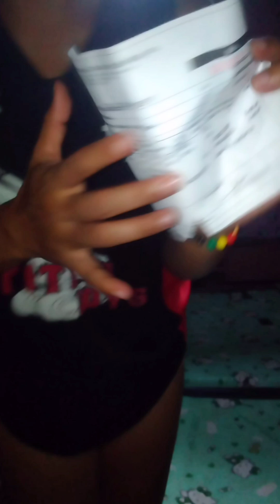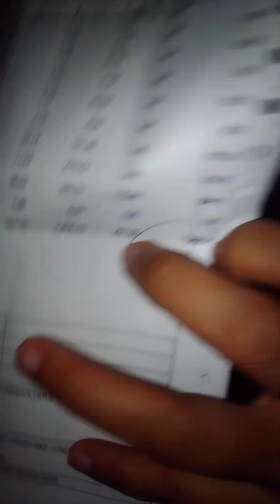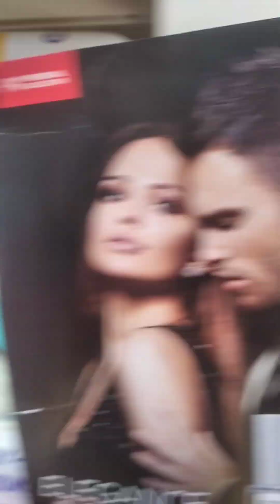NAGPUNTA NA NAMAN NG PERSONAL COLLECTION (PC) SI WARAY❤️😊